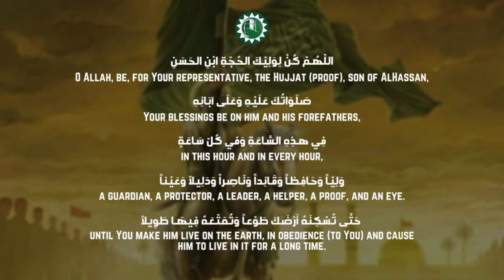IHIC Table Talk - The Importance of Khums And Zakat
Sheikh Mansour Leghaei
Sheikh Mohammed Mehdi

Auslan - Sr Lizzi